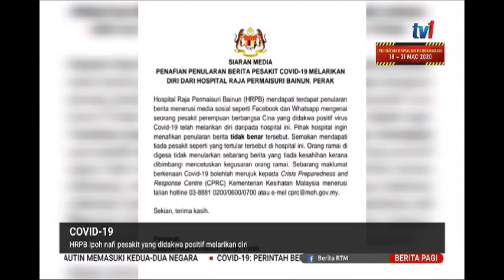20 MAC 2020 BERITA PAGI-COVID-19-HRPB IPOH NAFI PESAKIT YANG DIDAKWA POSITIF MELARIKAN DIRI